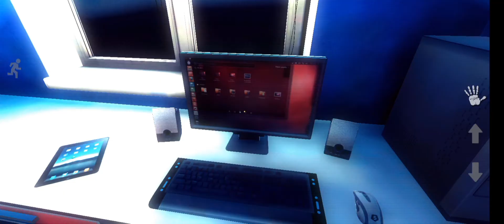mental hospital 4 demo gameplay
Mental Hospital IV, a survival horror.

Are you ready to accept the gift of madness and understand the secrets of the deep? If yes — “Mental Hospital IV” is waiting for you.

Discover heart-thumping terror, chase and scary creatures in this atmospheric horror game. But no matter what, never play alone in the dark.

Your intellect is thirsty for non standard tasks, and nervous for a “tickle”? Than horror-action “Mental Hospital IV” from AGaming+ will shake you to the core! Cut the lights, connect your headphones. And watch out, because he is the only one to help you to get out of these horror paws!

Our history started a short time afterwards, after the events at Mental Hospital III. The principal character’s mind was haunted with a story that happened in the St. Peter Hospital. Police sat back on its heels, big newspapers kept quiet. And then, one fine day, a stranger called us and said that he could tell everything in details in a face-to-face meeting. And you are going to a specified place... What can be simpler?!.. That is what you thought also. But you will remember till the end of our life about the story, you got involved to. After you had crushed into an orphan home you got to close quarters with its inmates. And realized that what you saw there cannot be described in words, it may be erased from a cassette, but never from your memory.

And it rests with you only, whether you will be able to solve this tangle of chaos and horror.

Seven reasons to download Mental Hospital right now:
→ Many scary monsters and animals.
→ Many available levels to complete.
→ A video camera that allows you to see in the dark.
→ An exciting and unpredictable plot will not leave you indifferent.
→ Stunning graphics for mobile devices.
→ Complete absence of in-game purchases.
→ A perfect horror game: intense gameplay, scary monsters, sudden screamers, as well as a chilling atmosphereatmosphere